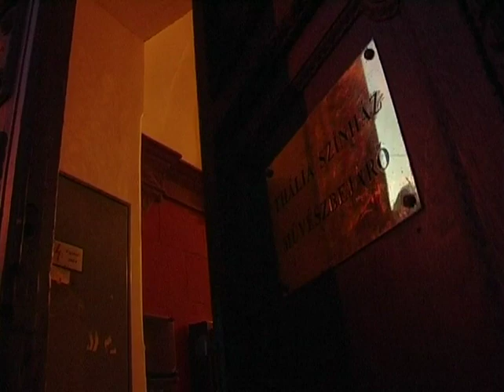Szekeres Adrien Thália Színház